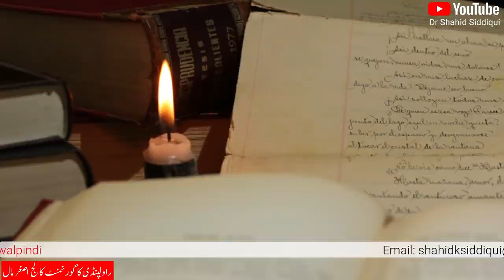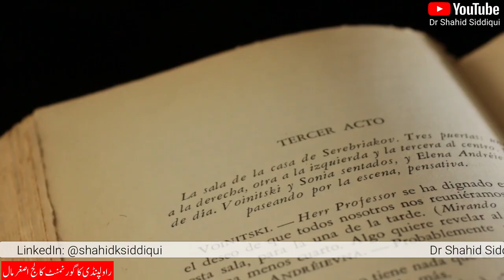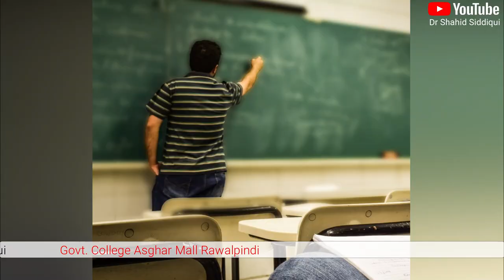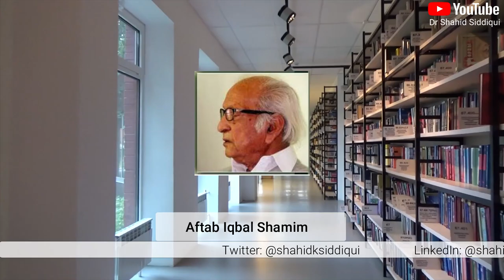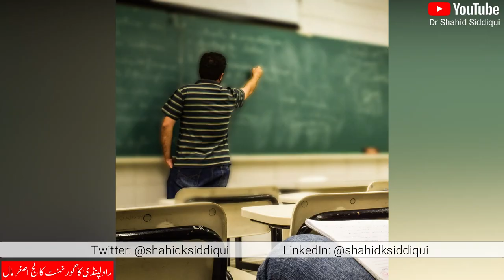Govt College Asghar Mall, Rawalpindi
This is a personal account of Govt College, Asgher Mall Rawalpindi, the historical college of Rawalpindi where I was privileged to teach in early 1980s.